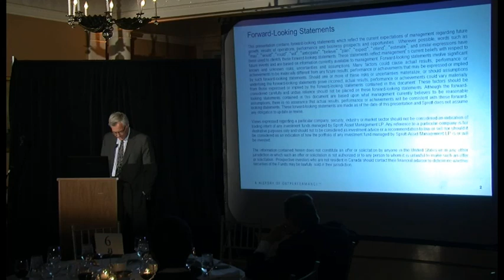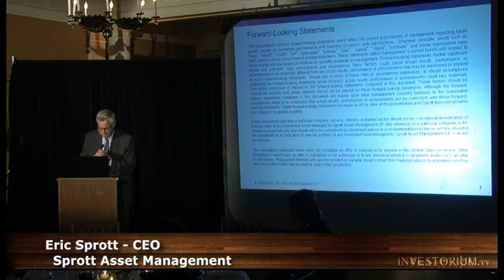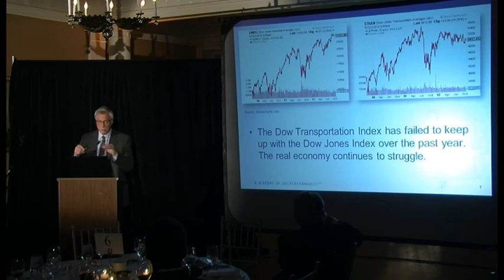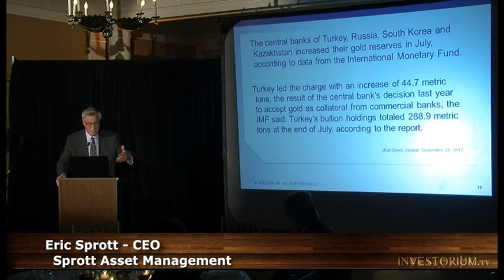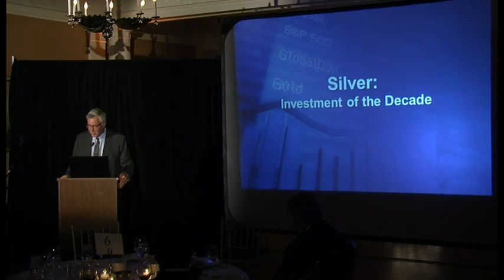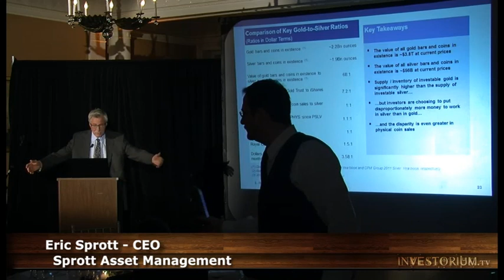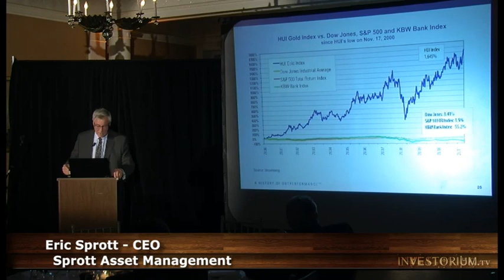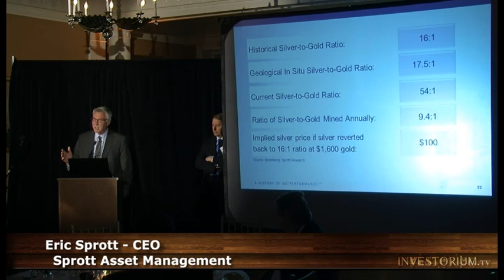Eric Sprott presents to Manhattan Investors October 11th 2012 at Investorium.tv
Eric Sprott has more than 40 years of experience in the investment industry. After earning his designation as a chartered accountant, Eric entered the investment industry as a research analyst at Merrill Lynch. In 1981, he founded Sprott Securities (now called Cormark Securities Inc.), which today is one of Canada's largest independently owned securities firms. In 2001, Eric established Sprott Asset Management Inc.

Eric's investment expertise is well represented in his track record in managing the Sprott Hedge Fund L.P., Sprott Hedge Fund L.P. II, Sprott Bull/Bear RSP Fund, Sprott Offshore Funds, Sprott Canadian Equity Fund, Sprott Silver Equities Class and Sprott Managed Accounts.